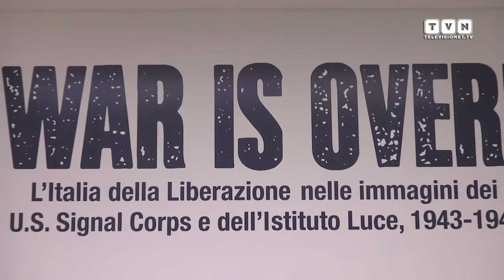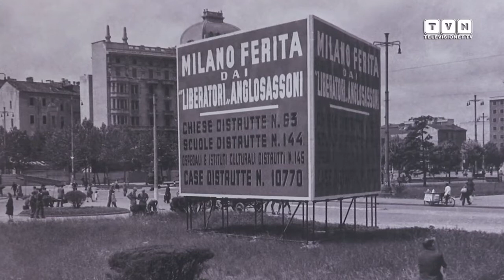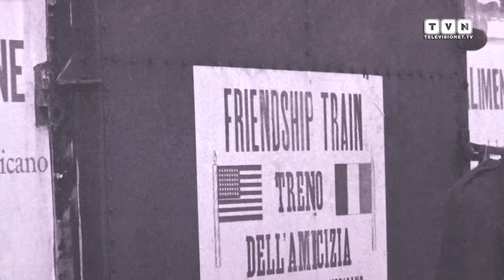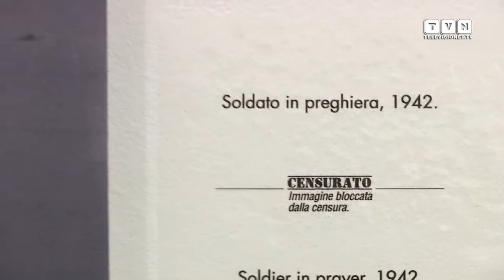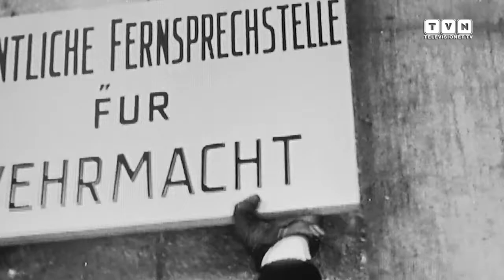War is over! - L'Italia della Liberazione in mostra a Milano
Dal 10 febbraio al 10 aprile 2016, lo spazio Forma Meravigli, a Milano, ospita la mostra War is over!. La liberazione dell’Italia raccontata dalle eccezionali fotografie a colori dei U.S. Signal Corps dell’esercito americano e dalle immagini in bianco e nero dei fotografi dell’Istituto Luce. Un duplice sguardo che restituisce un confronto inedito di una stessa guerra vista dai due fronti nemici e che rivela spaccati di un’Italia divisa in due. 140 immagini che narrano la Liberazione dell’Italia attraverso i suoi protagonisti, gli episodi bellici e i ritratti di soldati, i vincitori e i vinti, ma anche la vita civile e quella militare, tra l’infuriare della battaglia e il desiderio di svagarsi, per arrivare sino alla fine del conflitto coi suoi festeggiamenti e al difficile e contrastato inizio del dopoguerra. Ai nostri microfoni i curatori Gabriele D'Autilia ed Enrico Menduni.